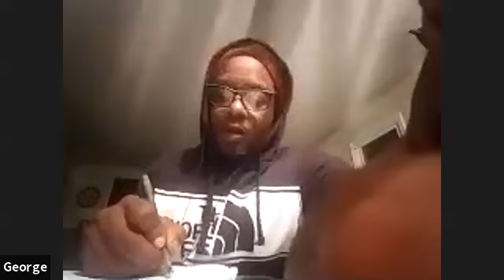$39K In Real Estate with Logan Hasket